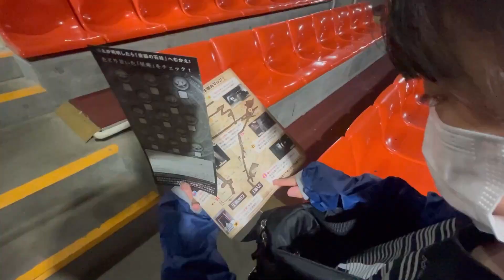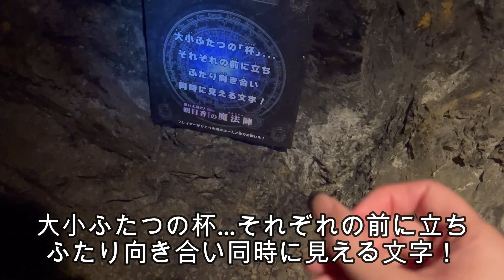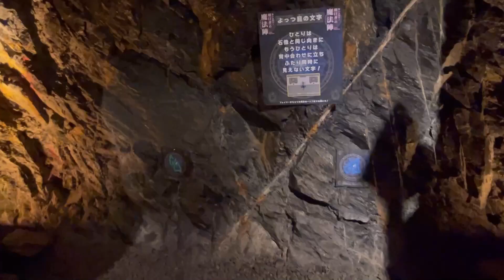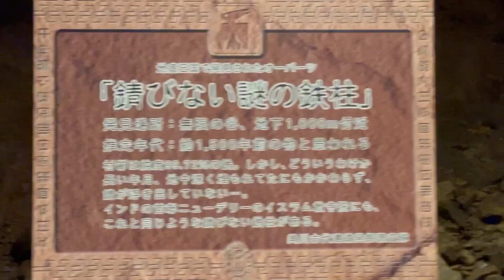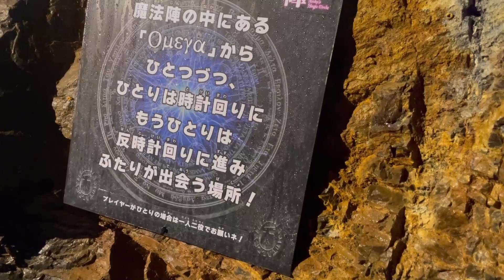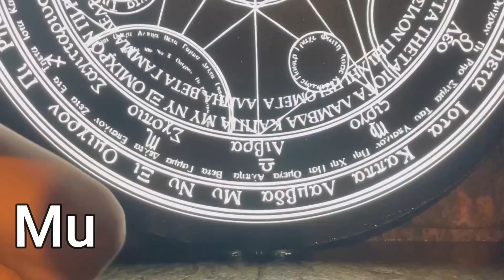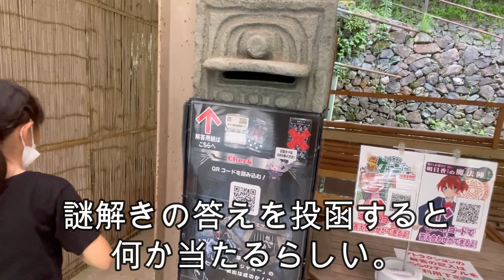【山口】 本物の鉱山跡地で謎解きしながら巨大な洞窟を探検できる地底テーマパーク！美川ムーバレー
＊はなだいチャンネル＊
＊hanadai channel＊

主に工作の動画、英語の学習、旅行などをメインに上げていきます。

°＊*･゜ﾟ･*:.｡..｡.:*･'*ﾟ*'･*:.｡. .｡.:*･゜ﾟ･*＊°